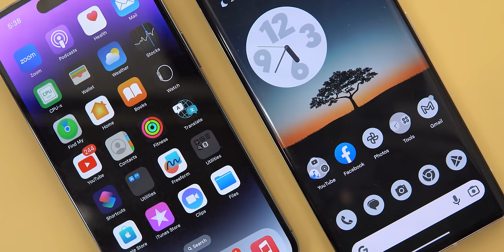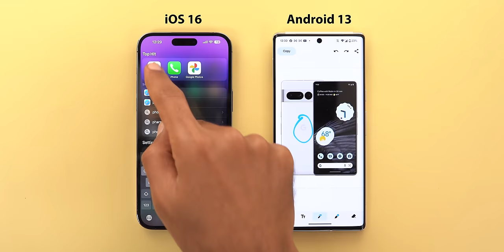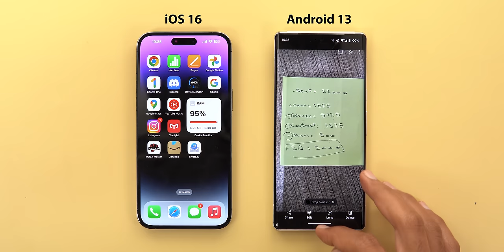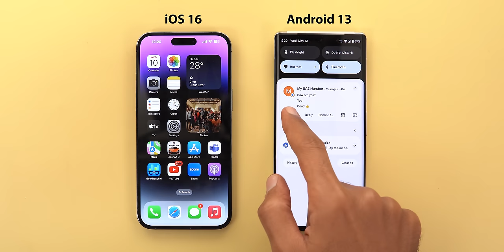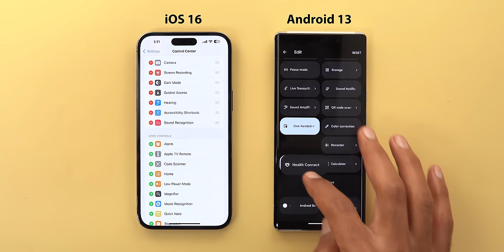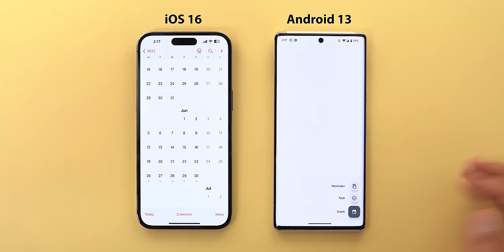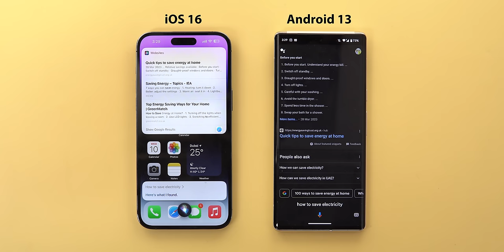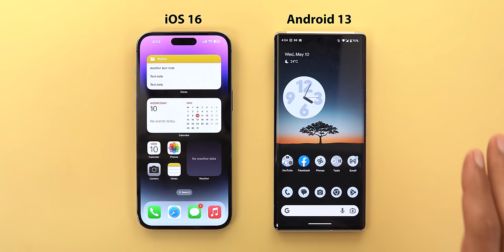iOS Waste My Time, I Will Stick to Android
In This Video I Will Share My Experience With iOS 16 & Why Android 13 is The Better option for Me.

**Chapters**
0:00 - Intro
0:30 - Typing Experience
4:15 - Multi-tasking
6:26 - Notifications
8:24 - Control Center & Quick Settings
10:38 - Home Screen
12:43 - Widgets
14:47 - Virtual Assistant
15:12 - Random Features
17:58 - Outro

Amazon US
Amazon UK
Amazon UAE
Amazon Canada
Amazon Germany